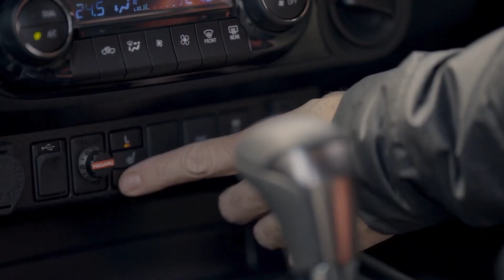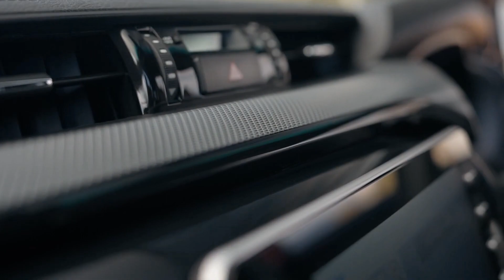New 2024 Toyota Hilux GR Sport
The New 2024 HiLux GR Sport is inspired by the Dakar Rally-winning HiLux truck, and it shows. It has a unique body kit, a black roof, a raised suspension, and a wider track. It also has some cool GR badges and decals to make it stand out from the crowd.

But the real highlight of the GR Sport is under the hood. It has a performance-enhanced version of the 2.8-litre turbo-diesel engine, with 165kW and 550Nm of torque. That’s a 15kW and 50Nm increase over the standard HiLux, and it makes a noticeable difference on the road. The engine is paired with a six-speed automatic transmission, which has paddle-shifters for more control. And of course, it has a four-wheel drive system with low-range and a rear differential lock.

The GR Sport is seriously capable off-road, thanks to its improved ground clearance, approach angle, and suspension. It has KYB shocks that are specially tuned for this model, and they provide a smooth and stable ride on rough terrain. The GR Sport also has four-wheel disc brakes, which are rare in this segment, and they offer better stopping power and durability.